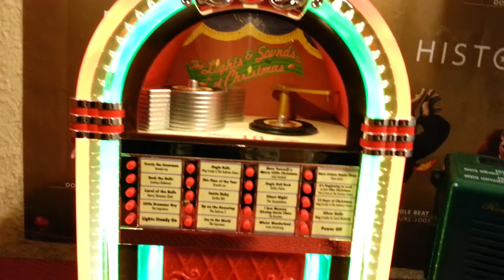Mr Christmas jukebox lights & sounds on Lenyvintag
For sale on Lenyvintagegames